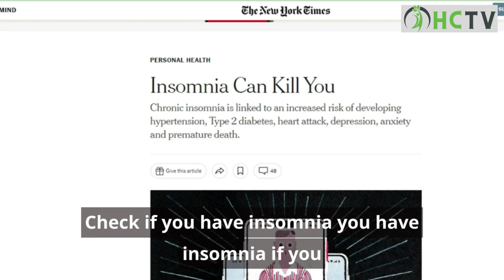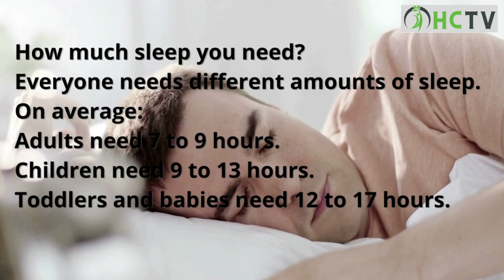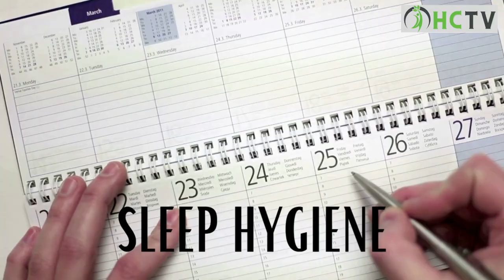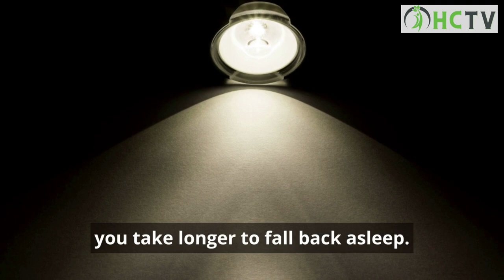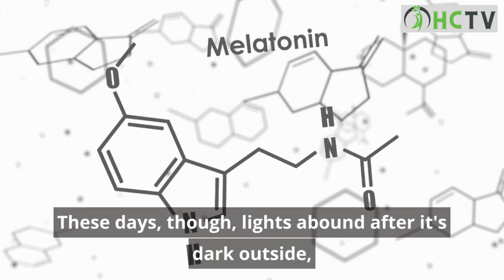[2023] TRUE! How to Treat INSOMNIA Naturally Without Medication? Important tips!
How to cure insomnia at home! Easy!

Insomnia is a common sleep disorder that can make it hard to fall asleep, hard to stay asleep, or cause you to wake up too early and not be able to get back to sleep. You may still feel tired when you wake up. Insomnia can sap not only your energy level and mood but also your health, work performance and quality of life.

Stay with us until the sixth tip, which will make all the difference.
How much sleep is enough varies from person to person, but most adults need seven to eight hours a night.

At some point, many adults experience short-term (acute) insomnia, which lasts for days or weeks. It's usually the result of stress or a traumatic event. But some people have long-term (chronic) insomnia that lasts for a month or more. Insomnia may be the primary problem, or it may be associated with other medical conditions or medications.

You don't have to put up with sleepless nights. Simple changes in your daily habits can often help.

for much more informations.